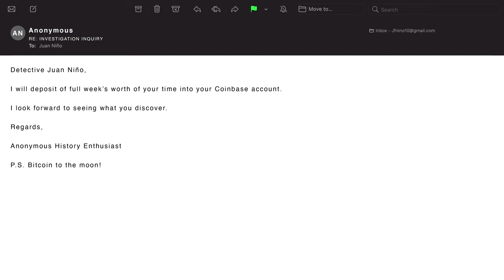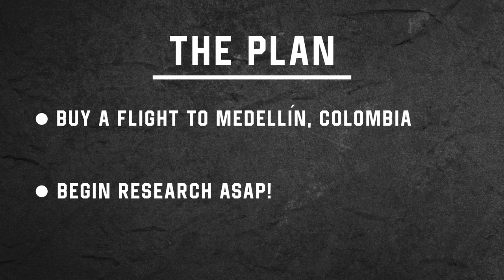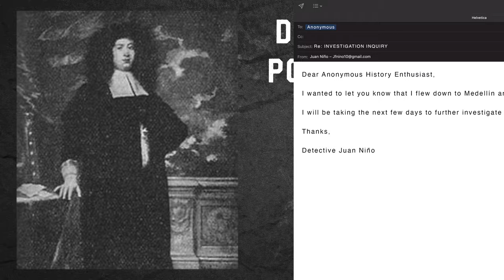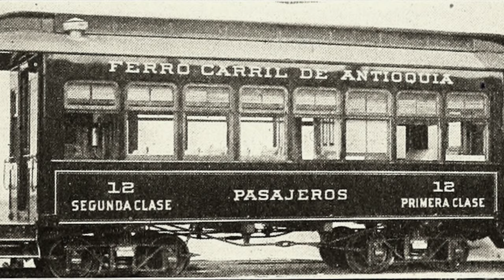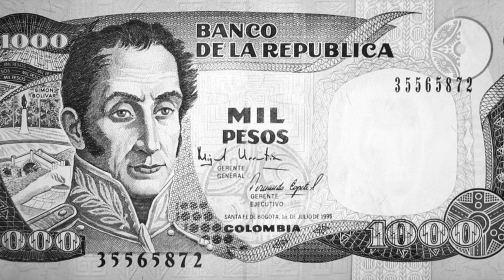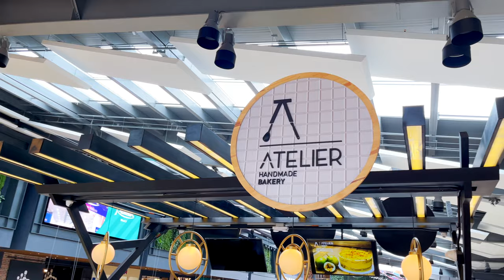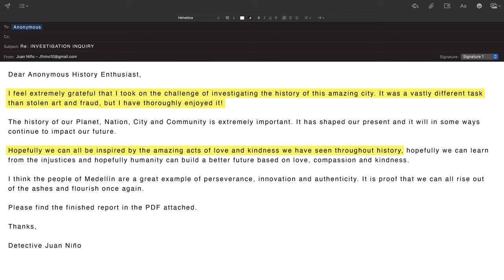The HISTORY of Medellín, Colombia - One of the World's Most INSPIRING and INNOVATIVE Cities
I have been living on and off in Medellín, Colombia for the past 3 years.  Medellín is an amazing city sometimes more known for its past and not its very promising present and future.

I set out to research the History of Medellín, Colombia and I discovered how the city was founded, what events led to its growth and what factors currently make it one of the best cities to live in Latin America.

Like any city in the world there are still challenges, but generally speaking Medellín is an amazing city.  The people are very kind, the weather is amazing year around and I have loved living there!

Te quiero mucho Medellín! Gracias por recibirme y por hacerme parte de tu historia.

I hope you enjoy video and I really appreciate you watching! Take care!

My name is Juan, I was a professional football player for 7 years, but I always had a passion for storytelling.  I was born in Bogota, Colombia, and when I was 6 years old my parents moved to the United States.  I grew up in Houston, Texas and I now live in Medellín, Colombia.  I love anything that has to do with photography, filmmaking and editing.

Video edited with Final Cut Pro X, Apple Motion and Adobe Photoshop